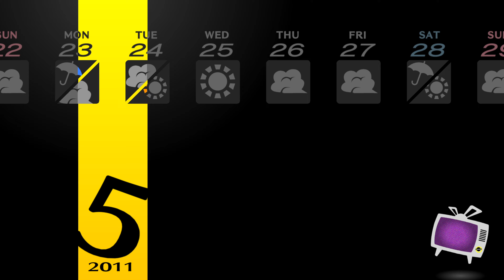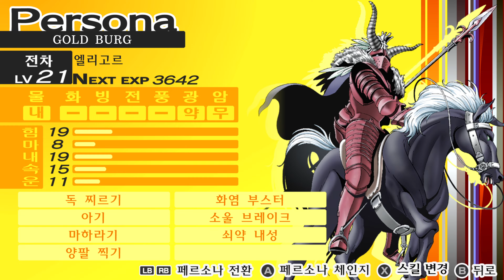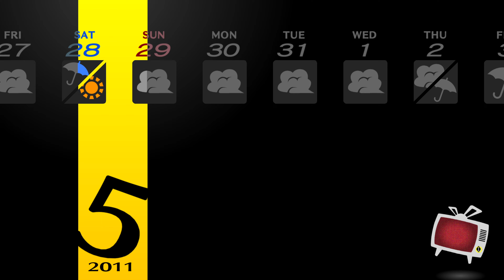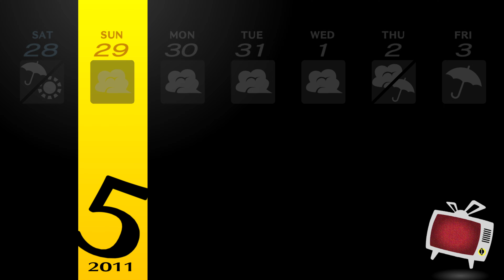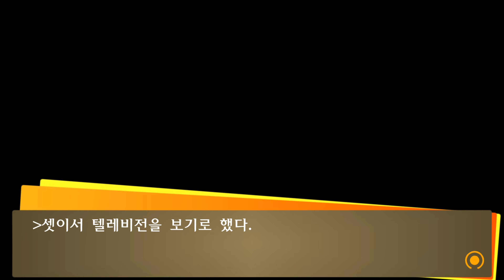Persona 4 Golden #14 5/23월~6/1수